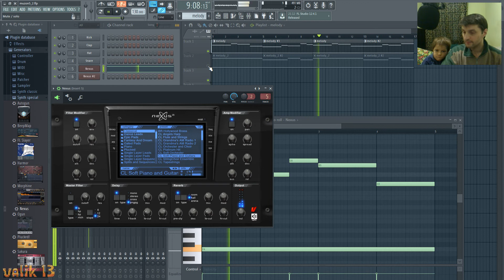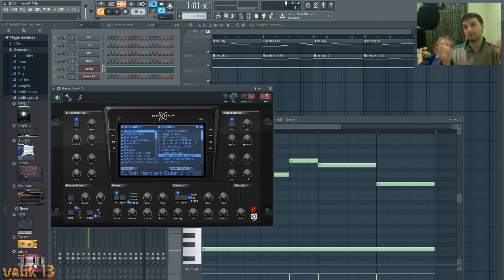скетч тестового музона-3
Усім привіт чуваки і чувіхи !))
(вибачаюсь, провтикав, звук з вебки а не з нового мікрофона)
Скетч тестового музона-3 , створено  в програмі "FL Studio 12".
Веселого вам перегляду ) і прослуховуваня !
ставимо палець в гору !!! )
.продовження буде ).

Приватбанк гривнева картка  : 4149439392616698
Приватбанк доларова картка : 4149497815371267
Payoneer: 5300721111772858